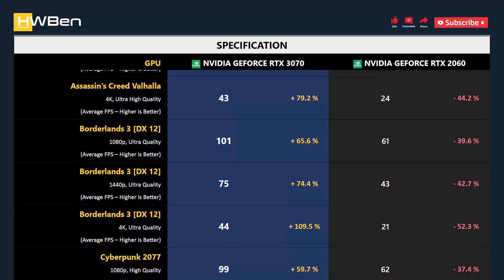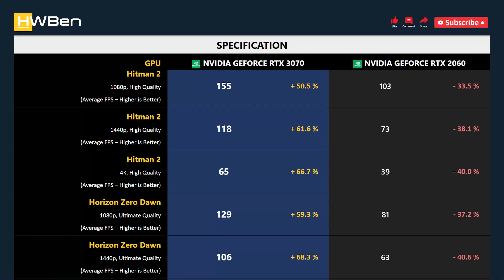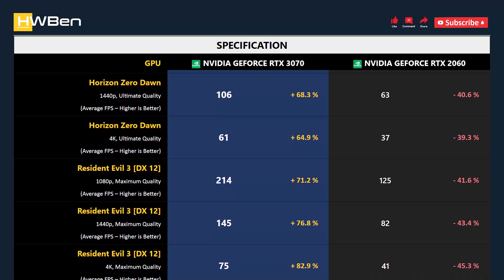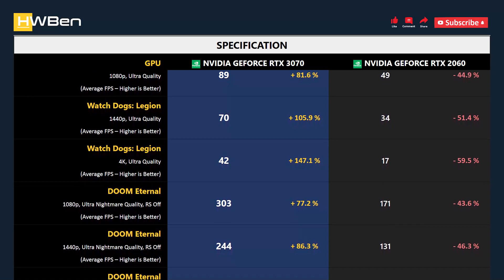nVidia GeForce RTX 3070 vs nVidia GeForce RTX 2060 - Gaming 1080p 1440p 4K (Ryzen 9 5950X)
SYSTEM SPECS
CPU: AMD Ryzen 9 5950X
Mobo: MSI MPG X570S Carbon Max WiFi
RAM: G.Skill TridentZ RGB 4x8GB DDR4-3200 Dual Rank CL14
OS: Windows 11 Version 21H2

GAMING BENCHMARK
1 - Assassin’s Creed Valhalla
2 - Borderlands 3
3 - Cyberpunk 2077
4 - Death Stranding
5 - F1 2020
6 - Hitman 2
7 - Horizon Zero Dawn
8 - Resident Evil 3
9 - Tom Clancy’s Rainbow Six Siege [Vulkan]
10 - Shadow of the Tomb Raider
11 - Watch Dogs: Legion
12 - DOOM Eternal
13 - Power Consumption